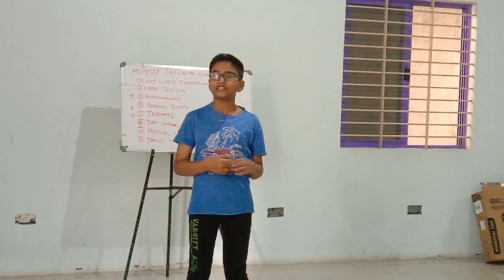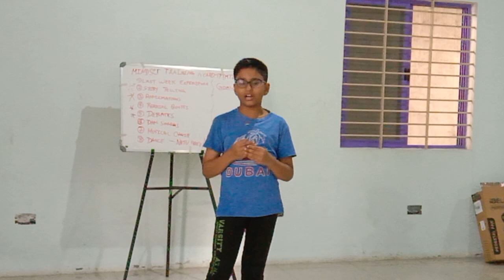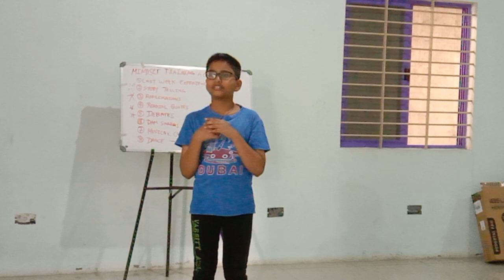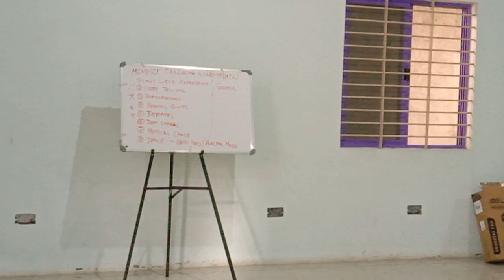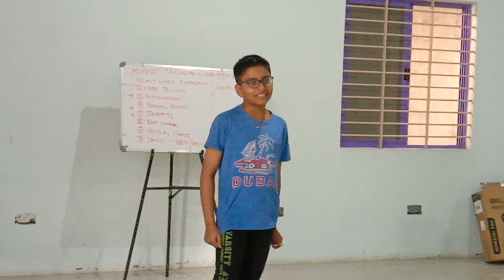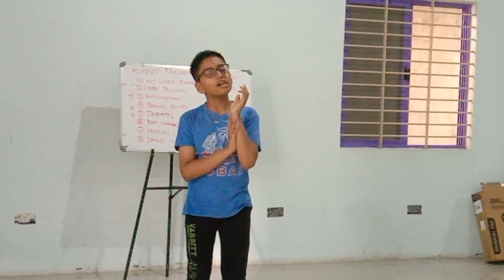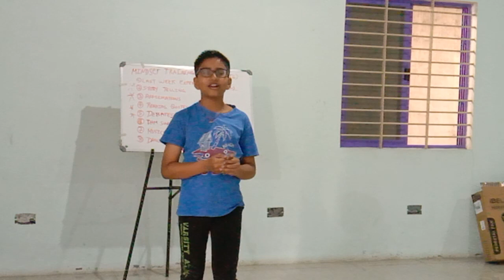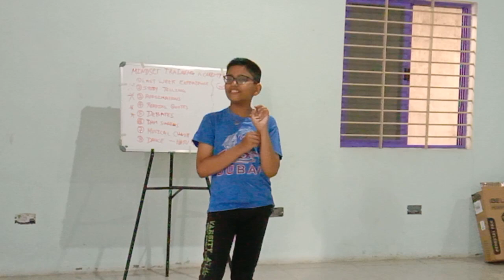Vivan Sharing last week experiences 25 02 24 | Mindset Training Academy (MTA)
Hello all,

Does your Child lack self-confidence?

Does your child fear speaking on stage or in public?

Does your child lack self-esteem?

Then this program is for your child.

 Join our Students Public Speaking Course today for students above 8 Years.

What Is Public Speaking? Public speaking is a soft skill that requires excellent communication skills, enthusiasm, and the ability to engage with an audience. Soft skills are interpersonal skills that are less technical and more about how you interact with others.

Pradeep Shetty
Students Public Speaking Coach
Mindset Transformation Academy (MTA)
MINDSET  CLUB  FOR SUCCESS - MTA - India.(Facebook Group)
Member of Toastmasters International
Podcaster - Mindset Transformation Podcast in Spotify
Mindset Transformation Academy MTA - E- Brochure - FLIP BOOK
You Tuber - 1. Mindset Coach You Tube Channel 2. Mindset Transformation Academy